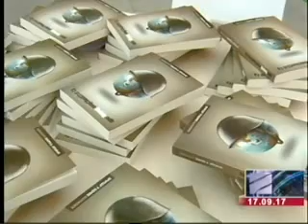17 09 2017 რუსთავი 2 კურიერი 12 00